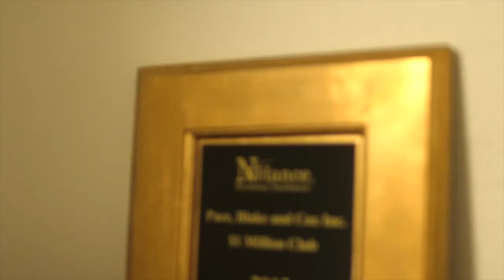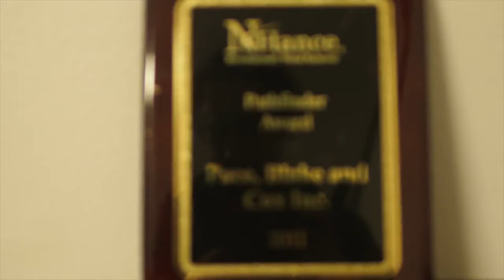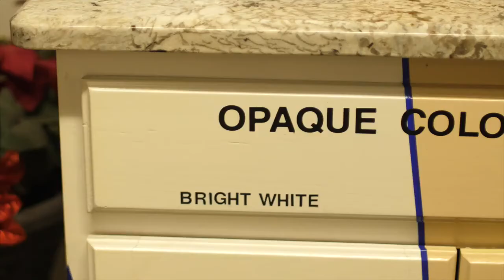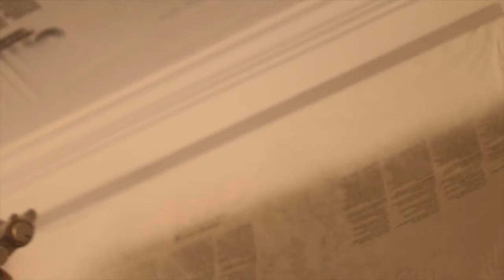N-Hance Franchisee Profile: Adam Blake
Adam Blake runs a top N-Hance franchise with his family.

Learn more about the N-Hance Wood Refinishing franchise opportunity by visiting